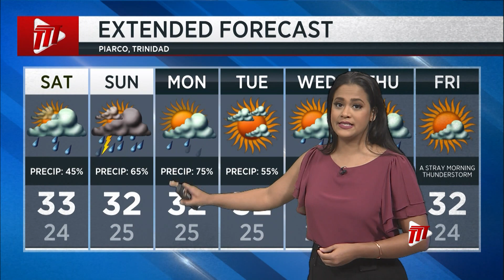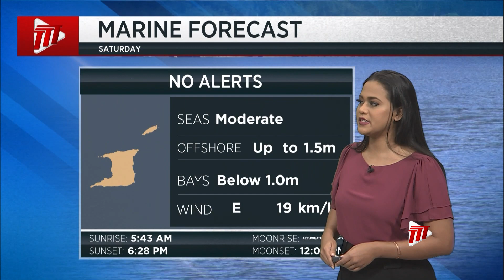Weather Outlook - Friday June 9th 2023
The Hurricane Season continues and it's fairly quiet today.